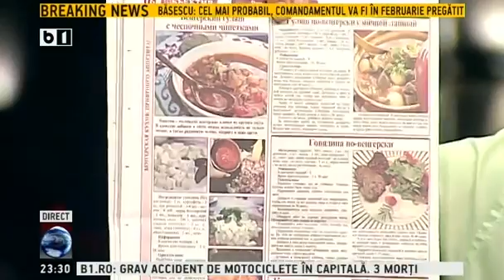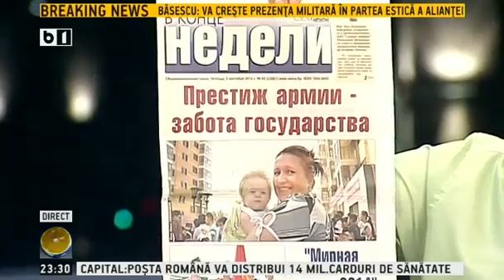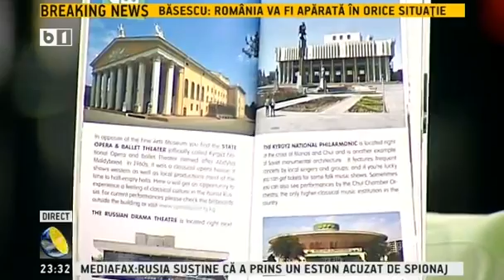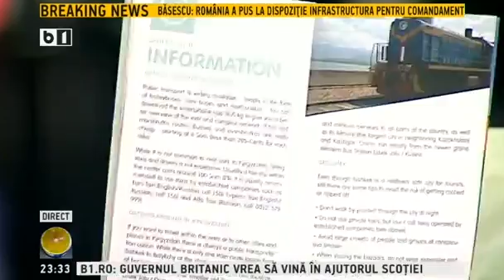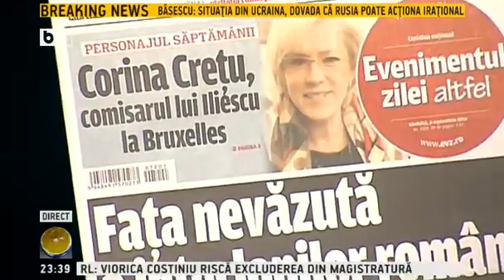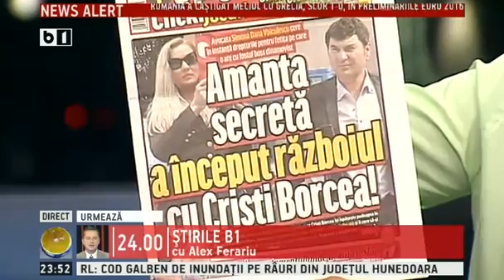Lumea lui Banciu - 7 septembrie 2014 - emisiune completa